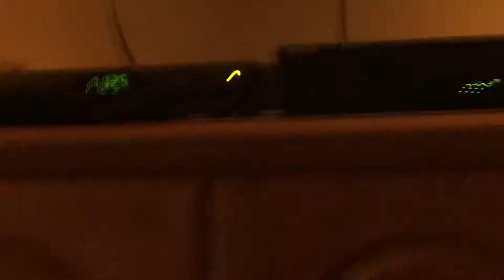Saturday Nightclub Steve Overmyer 10/3/2015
Steve Overmyer blasted the entire nightclub that’s fake.